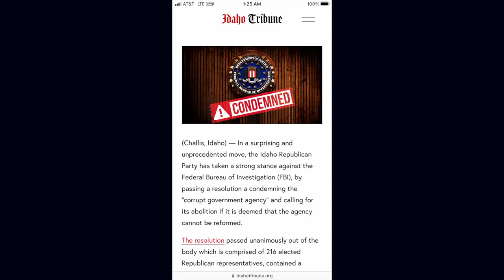Idaho GOP Abolishes the FBI in Resolution, Bureau Chief Furious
The State of Idaho's GOP unanimously passes a resolution to abolish the FBI.